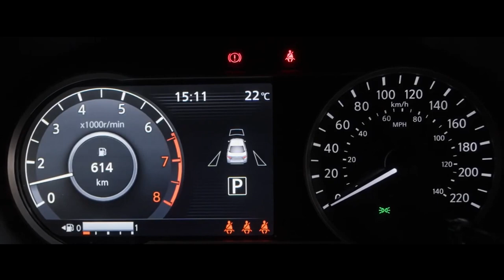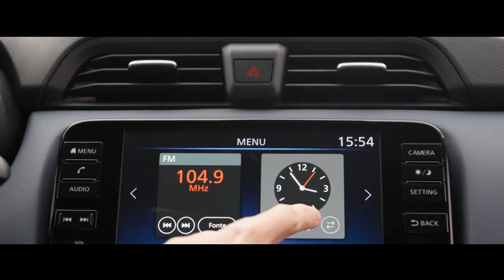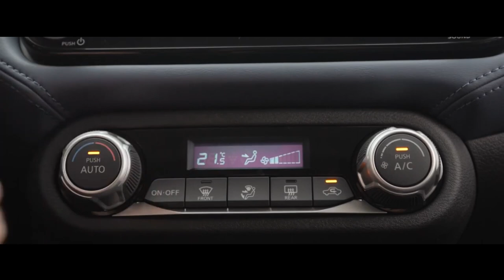NISSAN VERSA 2024